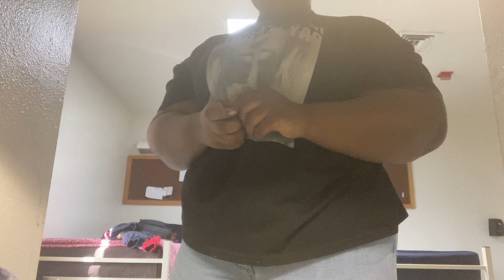**GRWM JOB CORPS EDITION**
REACTING TO ANN MAIRE-STRIP FOR YOU🥰🥰🥰…. I AMIN LUV  (BEST ONE OF ALL)

Facebook Fan page:The Mitchel Family Crew

SOHAPPYmusicHappinessnever gonna give you up Take me to your heart cyanide and happiness shortscyanide & happiness

THANK EVERYONE SUPPORT❤️❤️❤️
LETS GET TO 1000
WE CAN DO THIS CREW

Runnnn me up luvs

Gaming channel:
COD GIRL